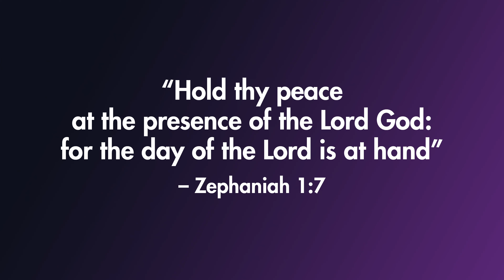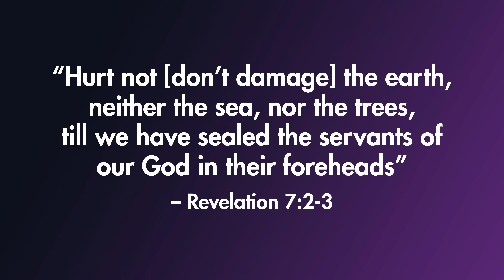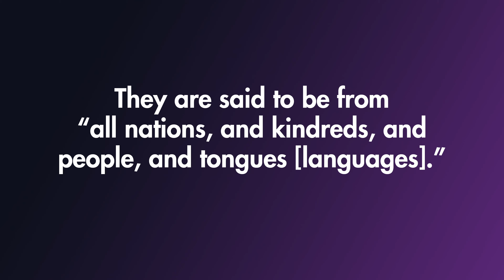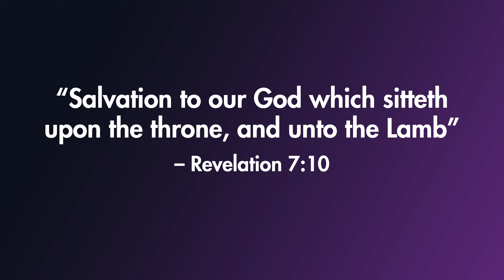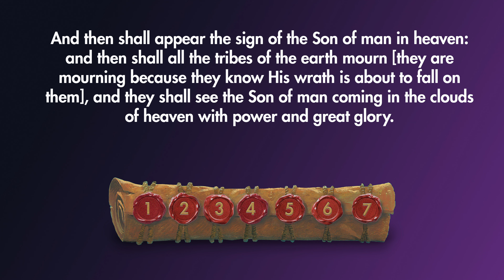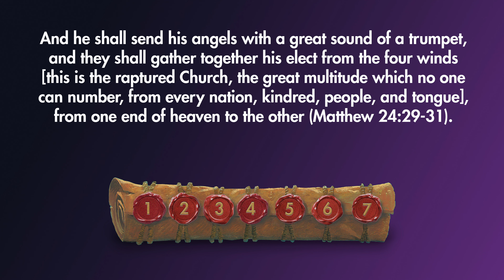Rapture & Wrath: Ready or Not? Pt. 3 - The Sealing of His Servants and Salvation of His Saints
In this episode, David Rosenthal, Director of Operations at Zion's Hope, discusses the epic events which will take place in a brief, but crucial interval between the breaking of the sixth and seventh seals around the scroll in the Book of Revelation. Before God’s wrath and fury rains down upon a sinful and unrepentant humanity during the Day of the Lord, 144,000 Jews will be sealed for protection and a great multitude of faithful followers of Jesus Christ will be gloriously resurrected or raptured.

Go back and watch the first three videos in this series in sequence. Please share these videos with your friends and family!

For further understanding of this topic, order Marv Rosenthal's book: The Pre-Wrath Rapture of the Church.